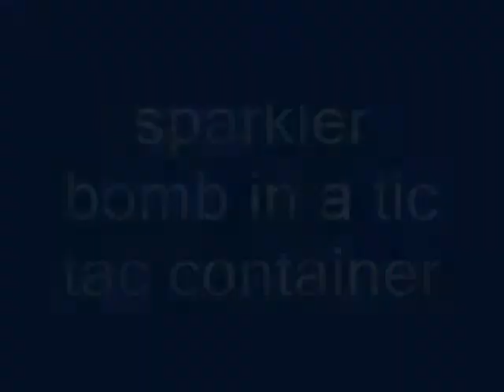sparkler bomb in a tic tac container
i made a sparkler bomb in a tic tac container